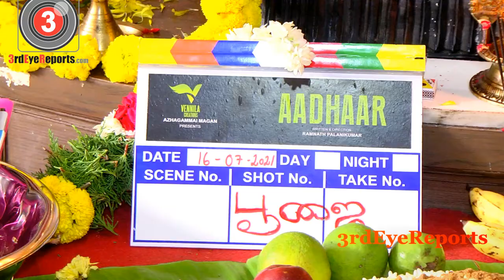ஆதார் பட பூஜையை பிரபலங்கள் கலந்துக்கொண்டு சிறப்பித்தனர்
3rdEyeReports|Third Eye Reports Creates Brands & Branding of Celebrities, Products, Services in different fields